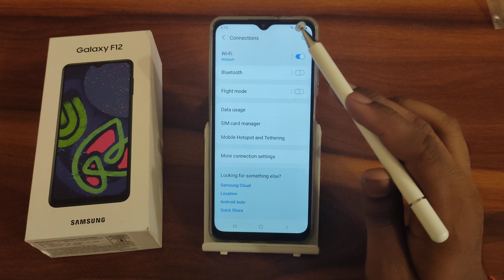How to disconnect Wi Fi in Samsung galaxy f12 , secret Wi Fi settings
How to disconnect Wi Fi in Samsung galaxy f12
secret Wi Fi settings
wifi disconnect problem android
wifi disconnect again and again
wifi disconnect kaise kare
how to disconnect wifi from other devices
how to disconnect wifi from sony in realme
how to disconnect wifi from other devices tp link